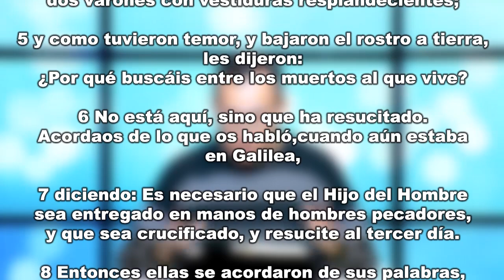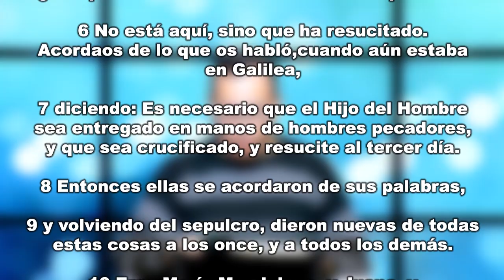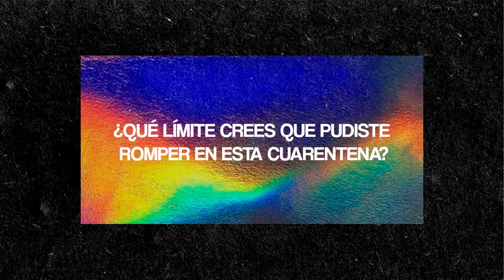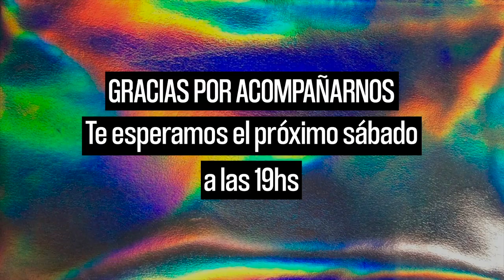CitaEnCasa Reunión de Adolescentes On line Sabado 22 de Agosto